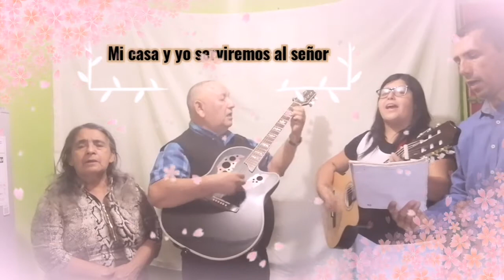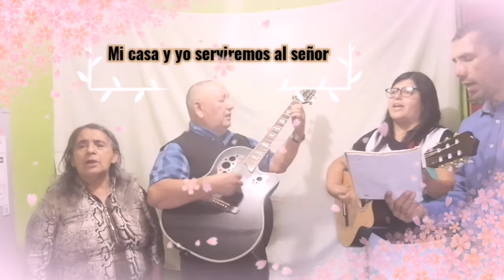Alabanza, la Iglesia primera... Juntos en familia ♥️♥️♥️♥️